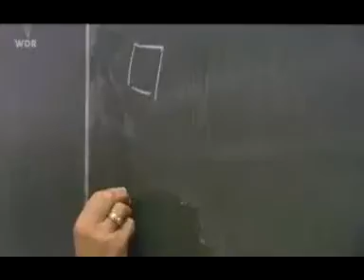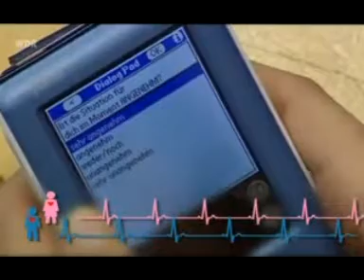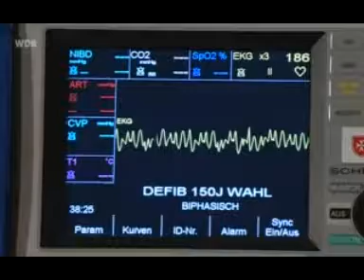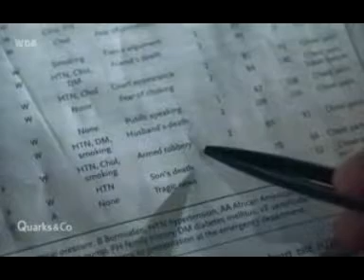quarks & co - herz-rasen (4/4)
german tv show about the heart. enjoy! 4/4